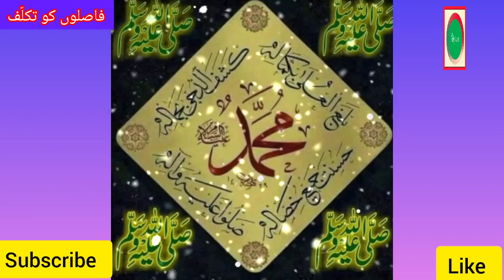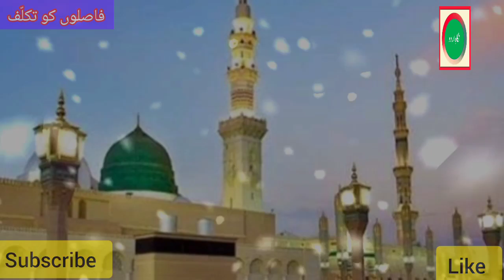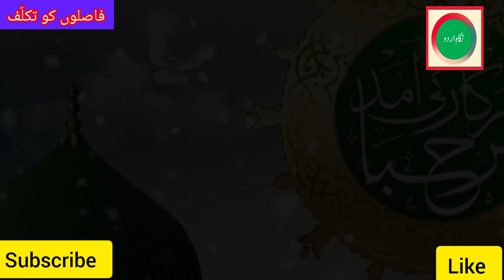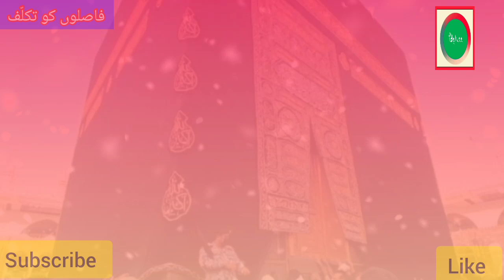Faaslon' Ko Taklluf | Heart Touching Nasheed | Beautiful New Naat 2023 | New Naat by Nigah-e-Urdu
فاصلوں کو تکلف ہے ہم سے اگر
ہم بھی بے بس نہیں بے سہارا نہیں

Naat faaslon ko takaluf ha humse agar Urdu Lyrics by Nigah-e-Urdu

Other links of my channel Nigah -e-Urdu for Best Islamic shorts and videos

▬▬▬▬▬▬▬▬▬▬▬ஜ۩newKalam2023۩ஜ▬▬▬▬▬▬▬▬▬